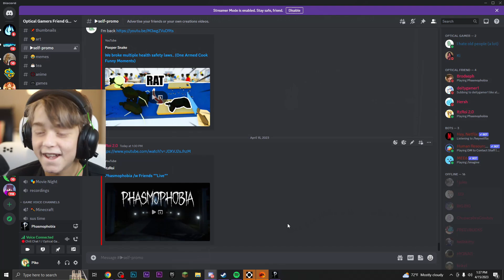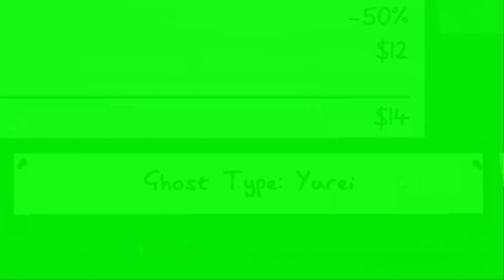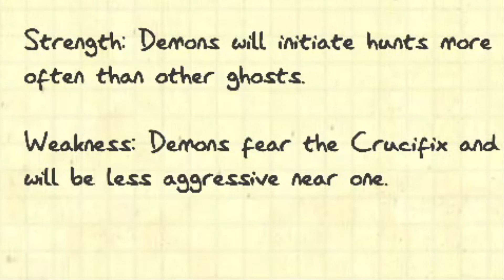We attempted to hunt ghosts.. (Phasmophobia)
Me and my friends attempt to hunt ghosts in a video game called "phasmaphobia"! **SPOILER** it did not go very well.

Proper Snake
Brody
MrMInty

🎉Socials🎉